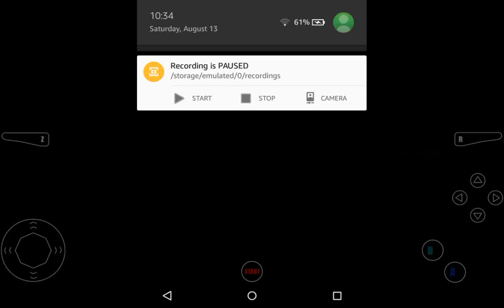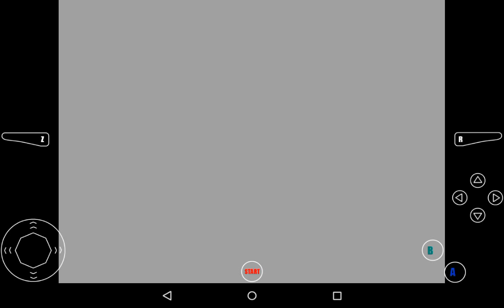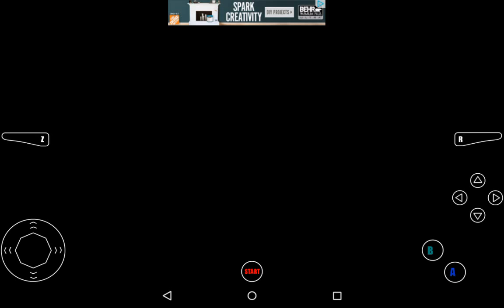Legend of Zelda Ocarina of Time: The Adventure Begins: Episode 1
Welcome to Legend of Zelda Ocarina of Time, where we go through creepy places, and magical places, to try to save Princess Zelda from the dastardly Ganondorf. I hope you enjoy!